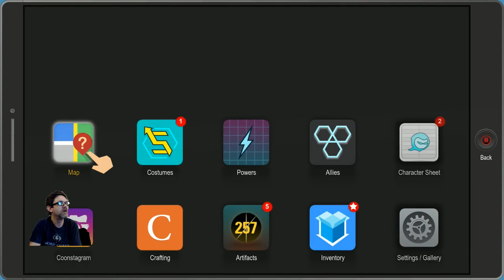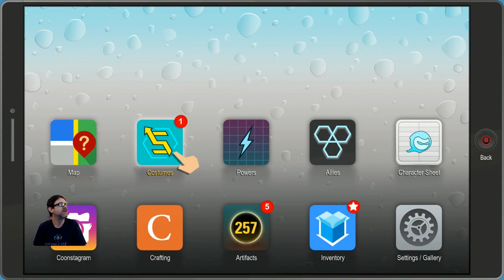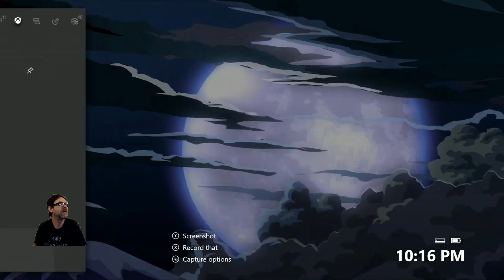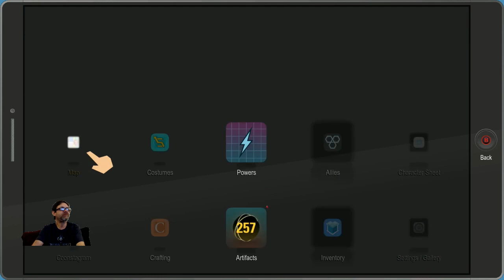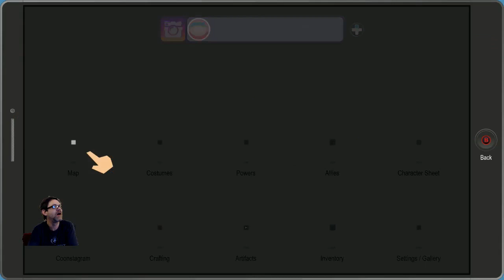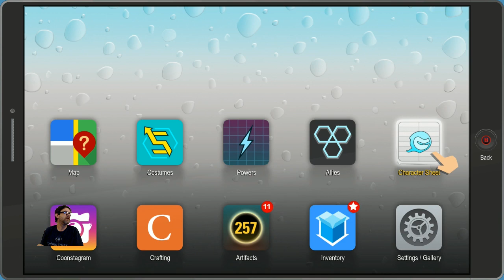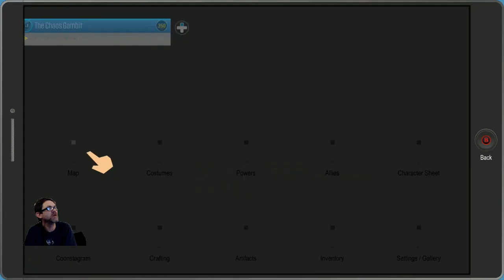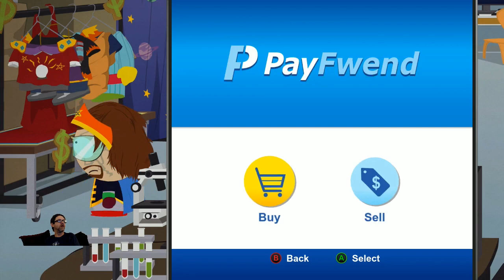Continuing Our Work with ToolShed in South Park The Fractured But Whole (Part 10)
Here, we take down Captain Chaos and his hired minions as we try to get to the bottom of who took Scrambles the cat and what evil fiend might be behind the city's woes.

We also get to meet Call Girl in more depth as we help her with her cell phone plan and being attacked by evil crabs.  From there we had to fight crazy Butter's dad, and work on infiltrating into the competing super hero franchise.